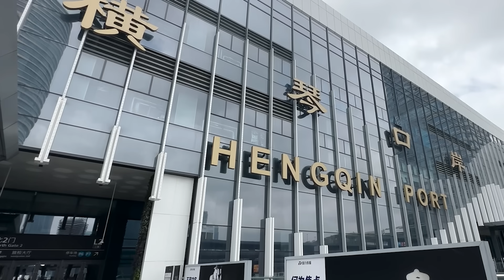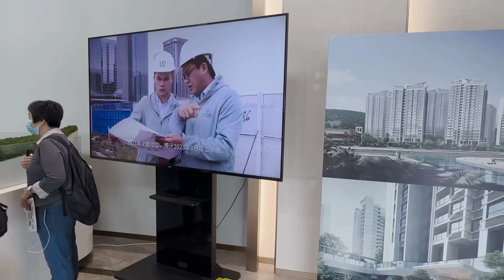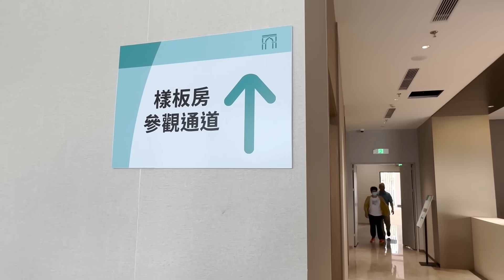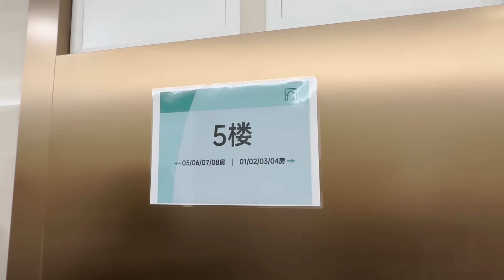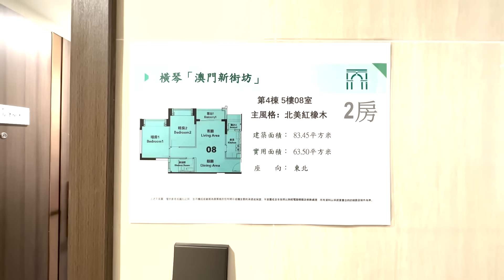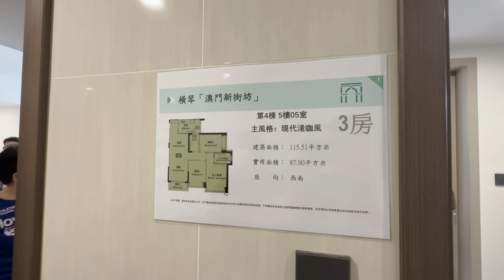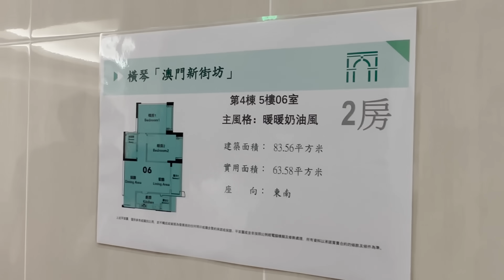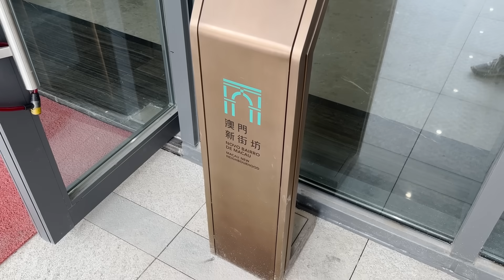🔴參觀橫琴澳門新街坊，帶你睇晒全部裝修風格！穿梭巴士體驗奇差！｜日更TV